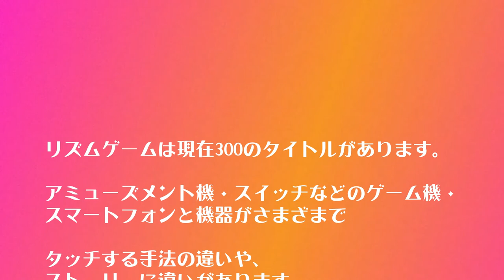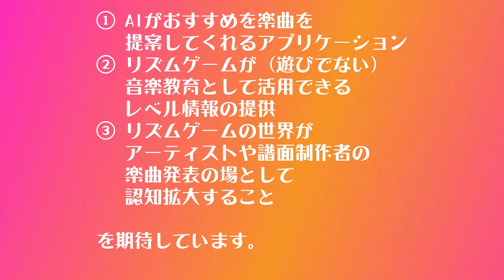リズムゲームLODの活用【音楽研究部】